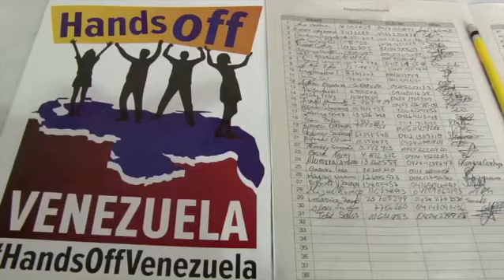FIRMAMOS CONTRA LA INJERENCIA EXTRANJERA